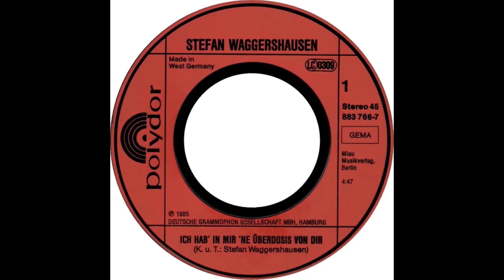Stefan Waggershausen - Ich hab in mir 'ne Überdosis von dir